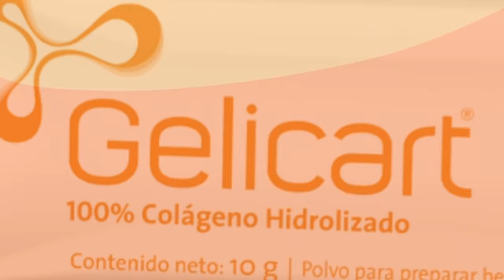Gelicart, que tu mundo no pare!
Llegó a la Argentina Gelicart, colágeno hidrolizado que ayuda a eliminar el dolor articular gracias a que colabora con la regeneración de tus articulaciones. ¡Gelicart, que tu mundo no pare!